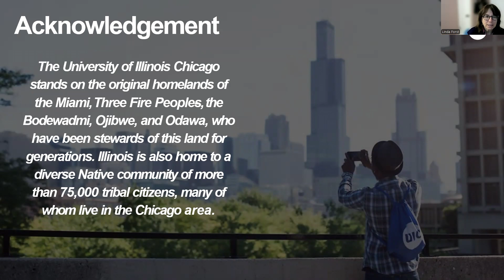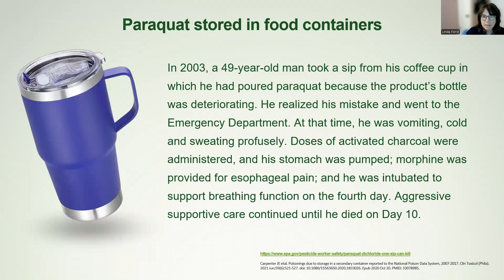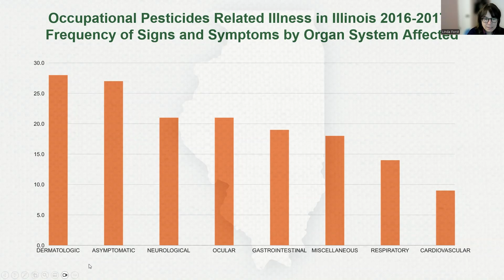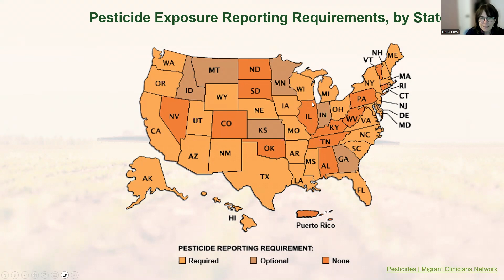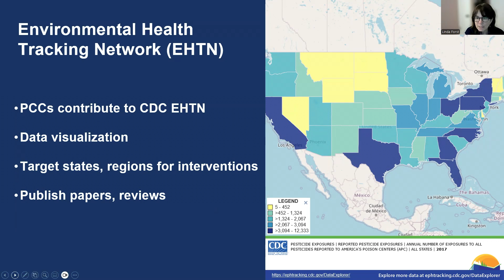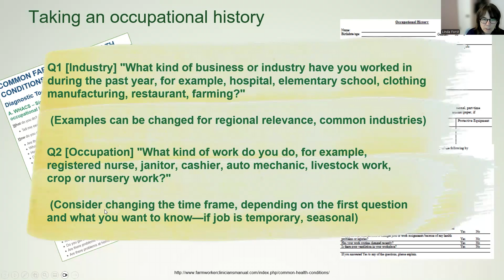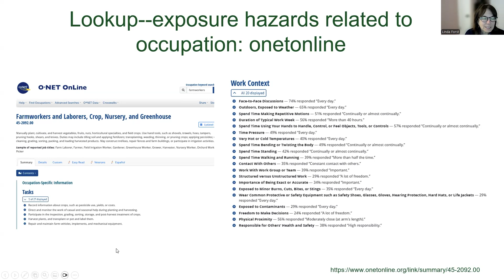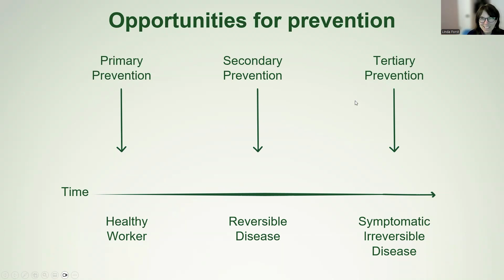Public Health & Legal Considerations in Pesticide-Related Illness in Farmworkers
You can find resources, speaker bios, and more on MCN's webpage for this webinar

As a force for health justice, Migrant Clinicians Network makes all our resources and trainings available for free.

This webinar was presented on November 7, 2024.